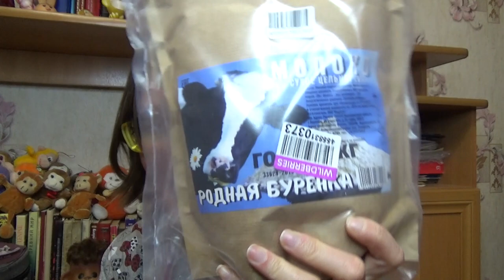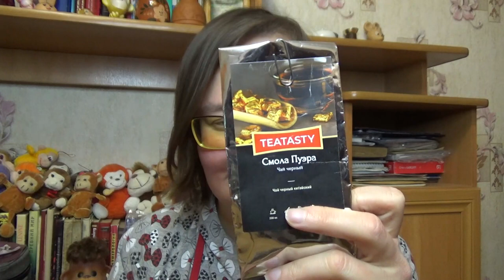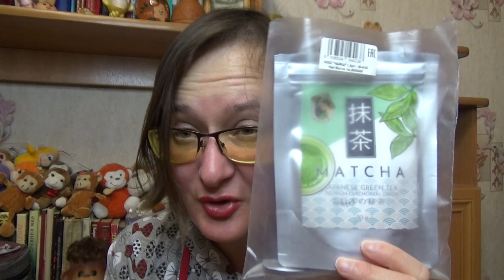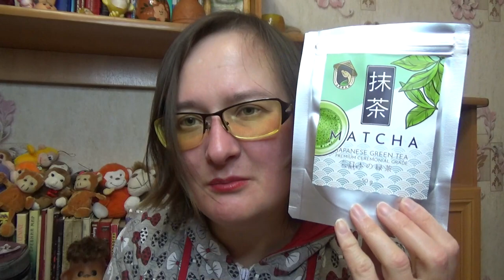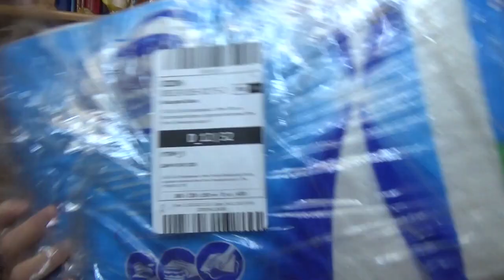сухое молоко, тархун и чай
Артикулы с wildberries:
порошковый чай цвета хз чего - 34839804
тархун - 25542925
сухое молоко 26% жирности - 54037778

Если хотите мне что-то прислать или написать письмо::
152616, Ярославская обл, г. Углич,  Косырева Ольга Игоревна, до востребования ;-)